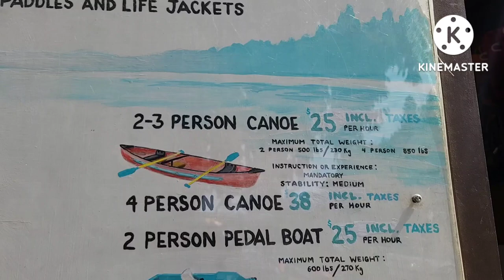🦌 DEER LAKE PARK B.C. 🇨🇦 (Canoeing adventure...) Vlog # 40 🙏